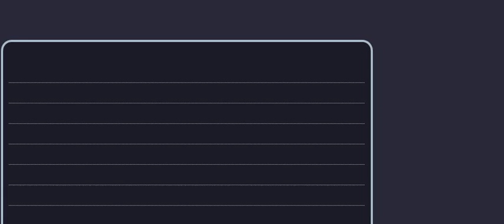(cat mario #1) O inicio da sofrencia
pqp ainda bem que eu sou calmo e nao me estresso tao facil ufa